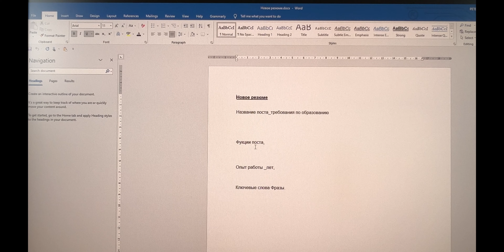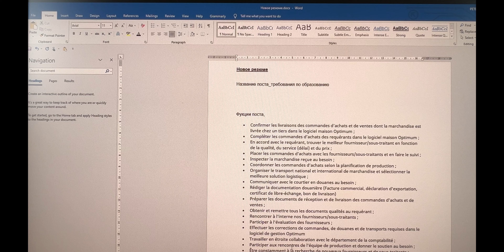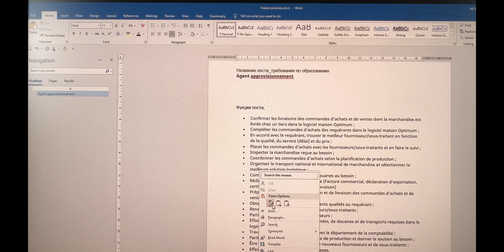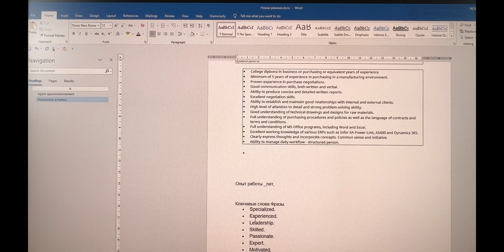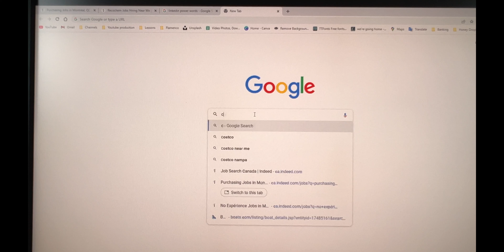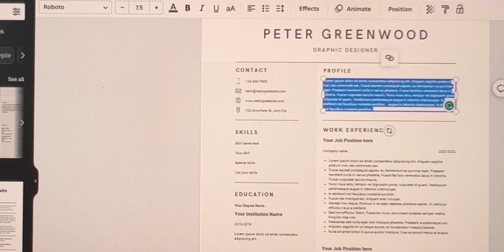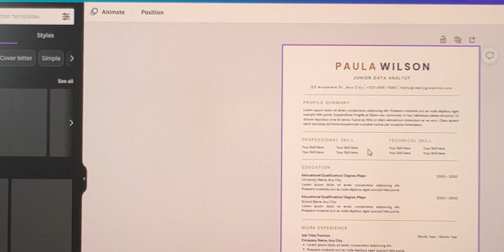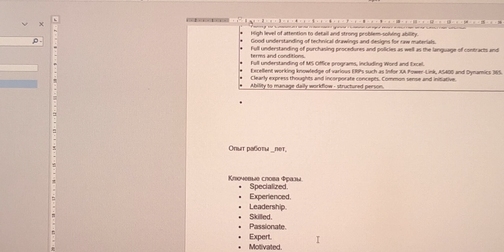РАБОТА В КАНАДЕ | Резюме для Канады. Как правильно сделать канадское резюме.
Основные и очень важные моменты как составить резюме для Канады. Ошибки которые нужно избегать и как правильно сделать сделать канадское резюме. Полезные рекомендации как найти работу в Канаде. Поиск необходимой и правильной терминологии. Как использовать сайты по поиску работы в Канаде. Досмотрите видео до конца, будете готовы уже сегодня начать работать над вашим успешным резюме или же иммигрировать в Канаду зная как искать работу.

ℹ️ Где нас найти?